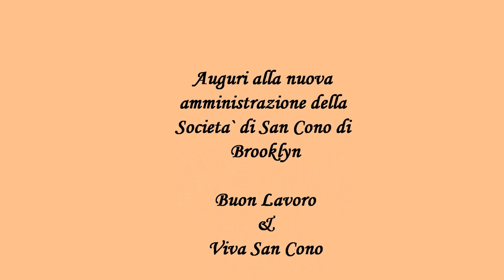San Cono of Brooklyn Catholic Assoc., New Admin 2015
Newly elected administration 2015